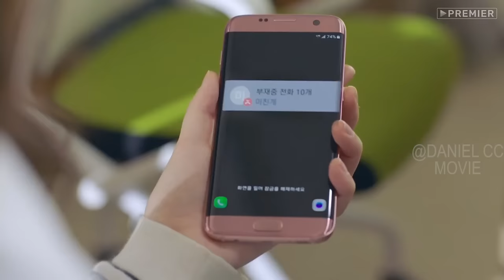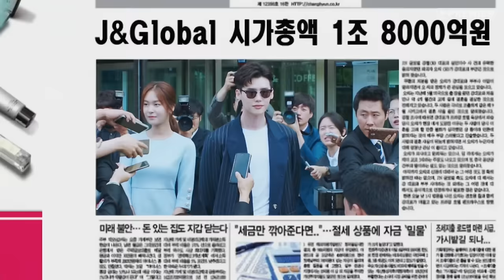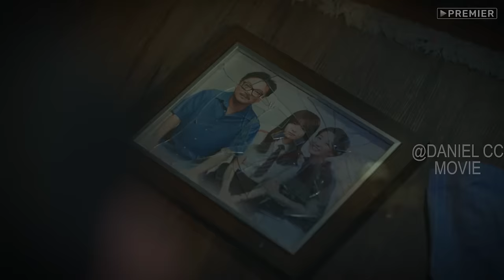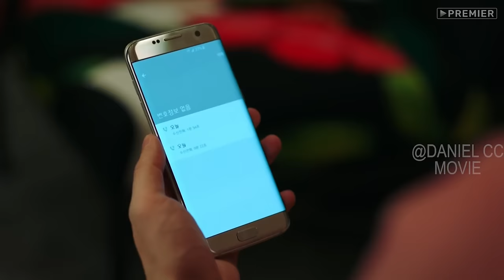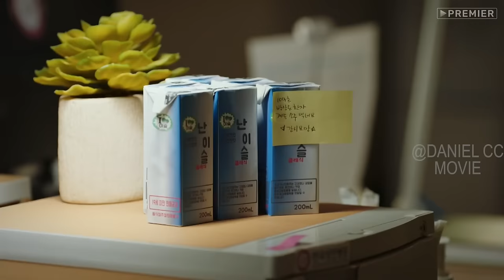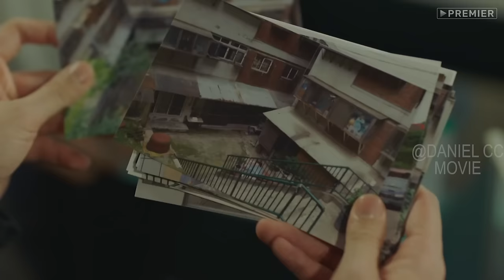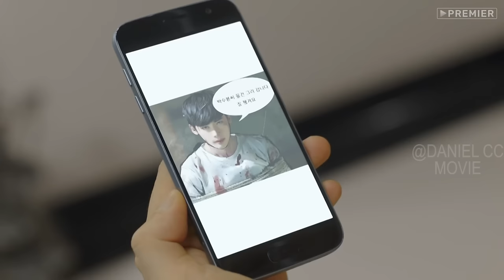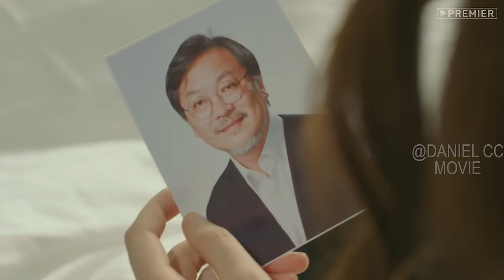W-Two Worlds |Comic Writer Was Dragged Into the Comic World By Her Created Character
W-Two Worlds, TV Series, 2016. After being pulled into the webtoon world created by her father, a surgical resident gets entangled in a murder mystery involving the story's hero.